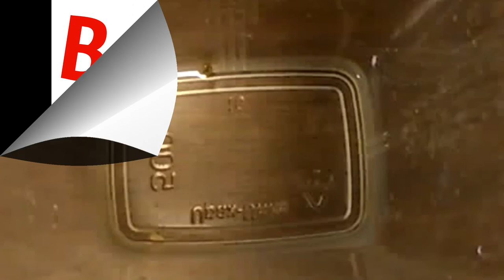Применение уксуса в аквариумистике.